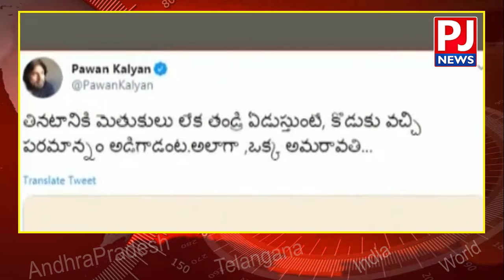Pawan Kalyan Satirical Tweet on YS Jagan Over ‘Three Capital Cities’ Idea | PJ NEWS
Chennakesavulu Wife Emotional